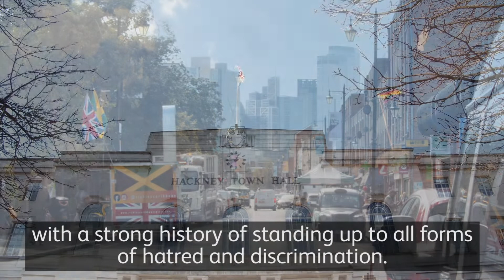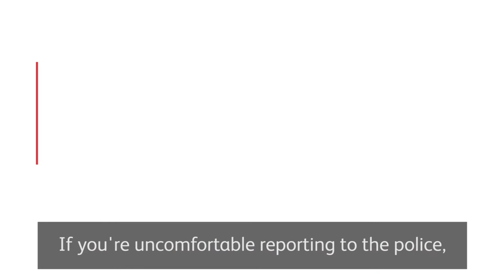Hate Crime Awareness 2022: Mayor Philip Glanville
Mayor of Hackney Philip Glanville outlines why Hackney is no place for hate